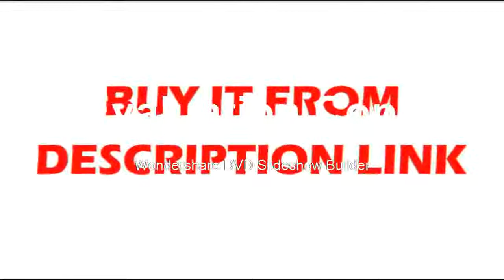Buying Accessories Parts 1300V 100MHz High Voltage Differential Probe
Product On Aliexpress

Oscilloscope Parts & Accessories Type:Oscilloscope Probe & AccessoriesModel:DP10013Rise time:3.5nsAccruacy:about 2%Output Voltage:3V